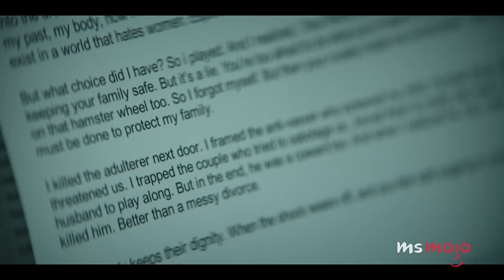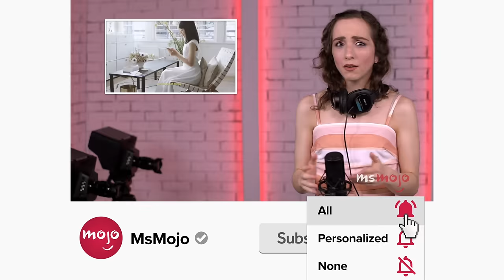Top 10 Things to Remember Before Watching You Season 4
We think YOU need a refresher for Season 4. For this list, we’ll be looking at what to keep in mind for the return of Joe Goldberg in “You”’s fourth season. Our countdown includes Joe killed Marienne's ex, Joe abandoned Henry, Joe staged his own death, and more! Are YOU excited for Season 4?